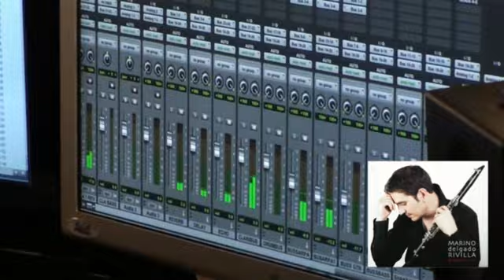MARINO DELGADO RIVILLA - Behind The Wood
La 5 ArtLab (etichetta discografica della violinista performer Saule Kilaite) presenta un suo nuovo artista: MARINO DELGADO RIVILLA, Clarinettista Performer Spagnolo. L'uscita del suo CD di esordio: "Behind the wood" è prevista per fine settembre 2015.